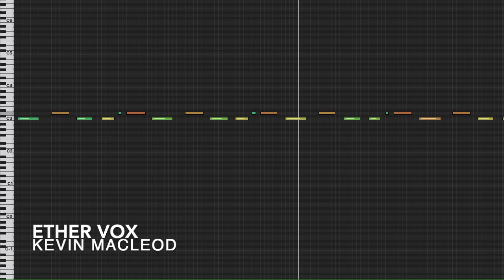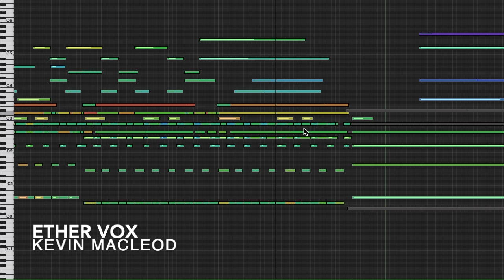Ether Vox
What do you get when you cross Phil Collins and Enya?
You get a visit from the ethics department, and you get your funding revoked.

permaFAQ
software = Logic